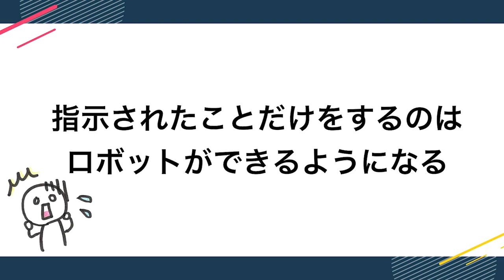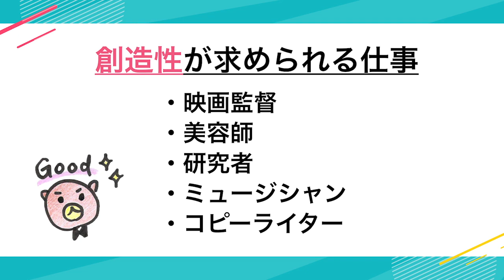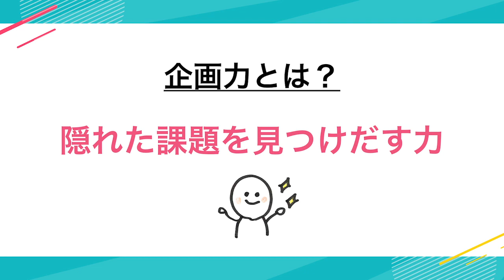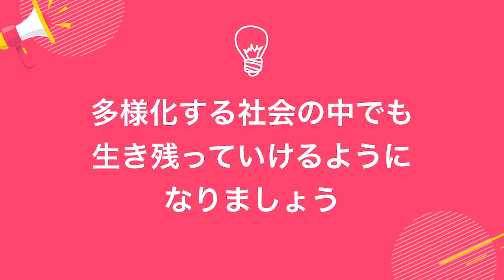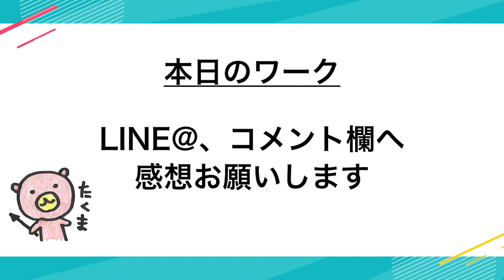【人生100年時代】どんな時代でも生き残る！仕事に必要な３つのスキル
▼大坪拓摩LINE@：
もしくは、@otsubo で検索

※オンラインサロンでは毎月、zoomでのセミナーを開催しています！
　直接、質問などしてみたい方はぜひご参加ください。

大坪拓摩の幸せな働き方チャンネルへようこそ！

それは、
・○○性
・○○性
・○○力

どの時代でも生き残れるスキルを身につけましょう！